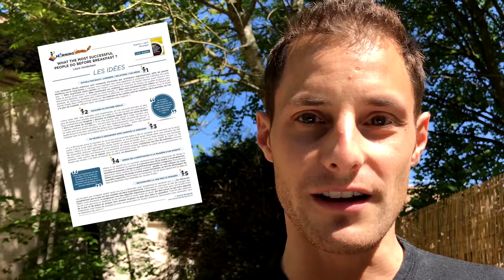Les 3 ingrédients d'une bonne ROUTINE MATINALE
MorningNotes TV : Épisode n°020 - Les 3 ingrédients d'une bonne routine matinale, inspiré du livre What the most successful people do before breakfast, de Laura Vanderkam.

Une vidéo 🎥, une idée💡, chaque matin pendant un an.

👨🏻‍💻Si tu veux approfondir cette idée, on se retrouve sur mon groupe Facebook